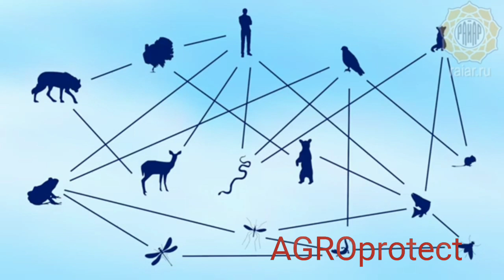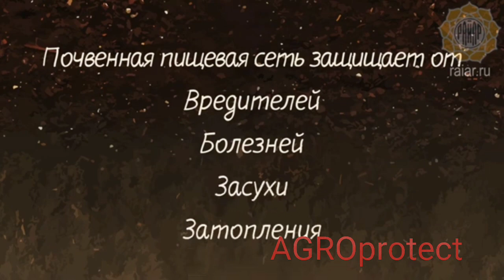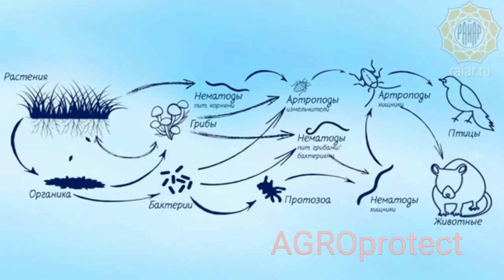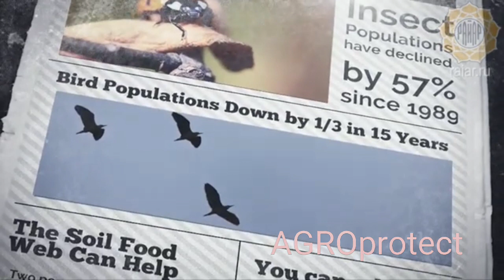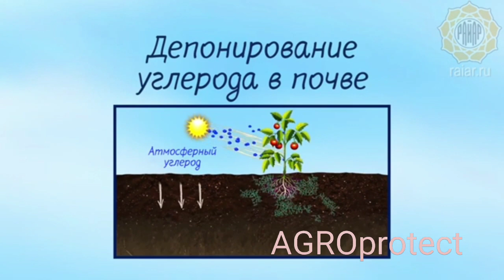Илдиз озикавий тизими нима? | Ildiz oziqaviy tizimi nima?